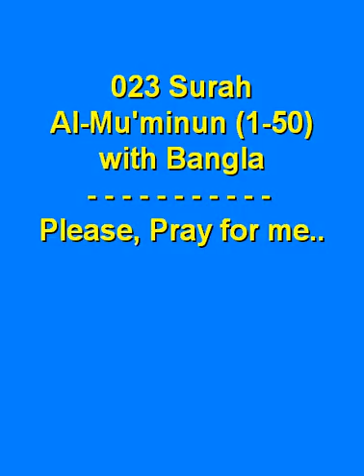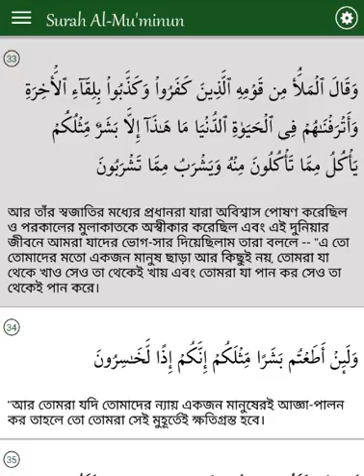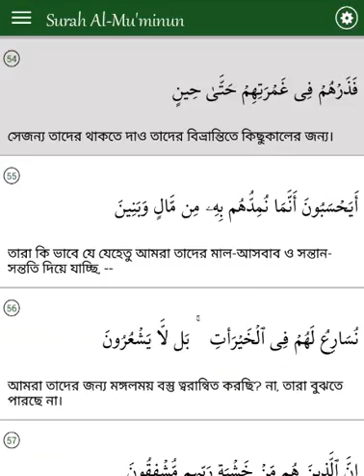023 Surah Al Mu'minun (1-50) with Bangla Screnn view